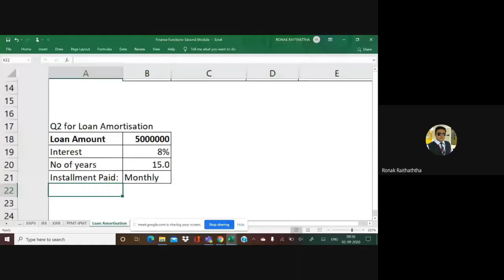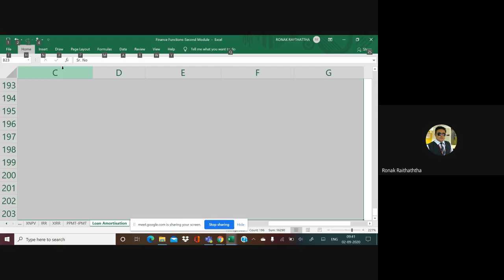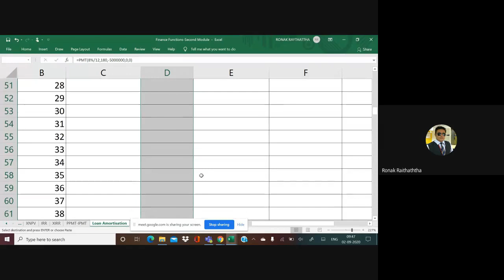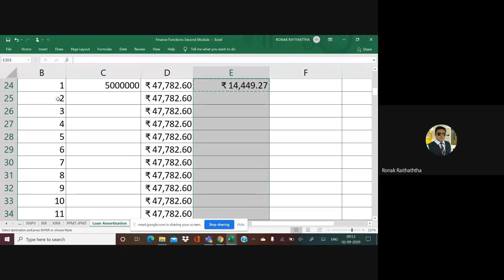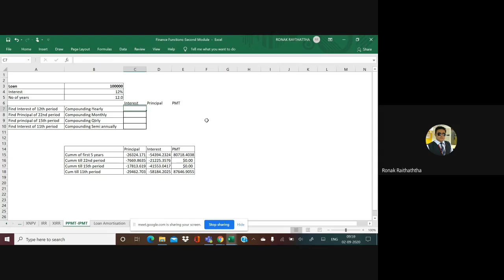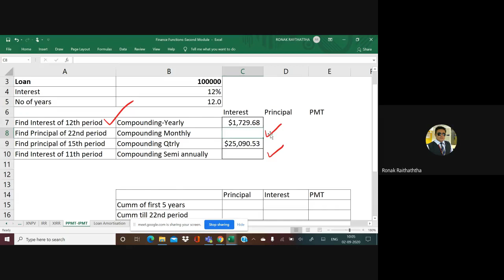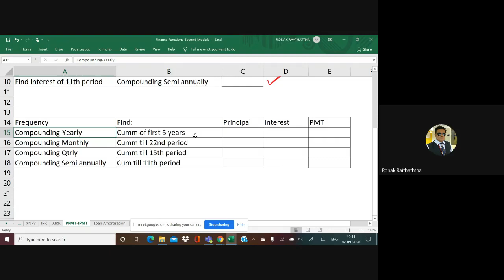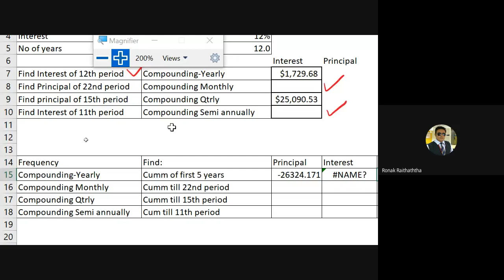IPMT-PPMT-Cumprinc-Cumipmt-Loan Amortization schedule in Excel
02-09 IPMT-PPMT-Cumprinc-Cumipmt-Loan schedule in Excel